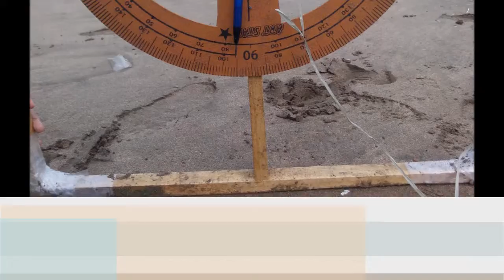Pelatihan dan Pengembangan Penelitian Lapangan (P3L) 2015 KP Penyu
Pelatihan dan Pengembangan Penelitian Lapangan (P3L) adalah salah satu kegiatan yang diadakan oleh Himpunan Mahasiswa Biologi (Himbio) Universitas Airlangga berupa kegiatan penelitian dengan tema tertentu di Taman Nasional di Jawa Timur. Kegiatan ini diikuti oleh 8 Kelompok Studi (KS) yang ada di Himbio. P3L 2015 dilaksanakan pada tanggal 16-20 Februari 2015 di Taman Nasional Alas Purwo, Jawa Timur.

Pada kegiatan ini, dari 8 KS yang ada, dibagi menjadi beberapa kelompok penelitian (KP). Salah satunya adalah KP Penyu dari KS Herpetologi. Judul penelitian yang diambil adalah "PENGARUH FAKTOR LINGKUNGAN TERHADAP KECENDERUNGAN PEMILIHAN LOKASI BERTELUR PENYU DI PANTAI NGAGELAN TAMAN NASIONAL ALAS PURWO".